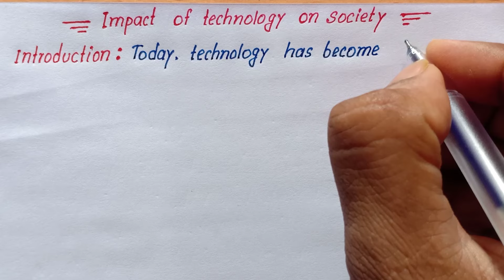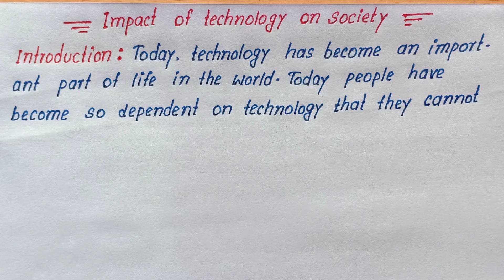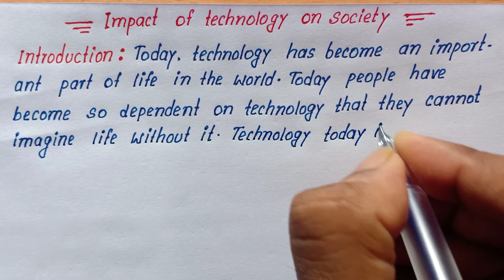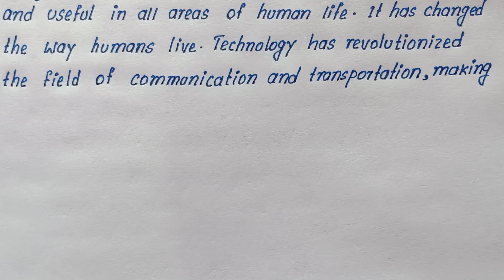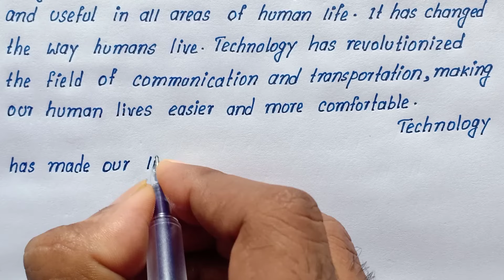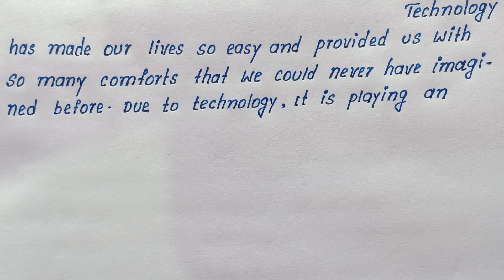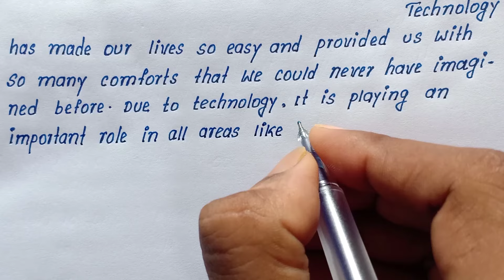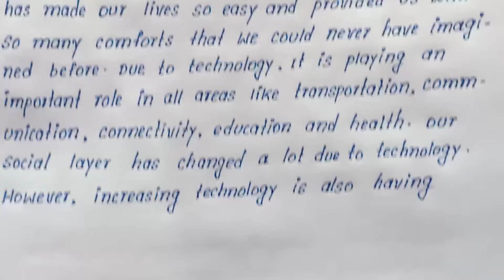Best English Essay Impact Technology on Society | Advantage and Disadvantage of Technology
Write English Essay on Impact to Technology on Society
How to write English Essay on Impact to Technology on Scociety
Impact to Technology on Society Essay
English Essay on Impact of Technology
Advantage of Technology
Disadvantage of Technology
Easy and Short English Essay on Impact Technology on Society